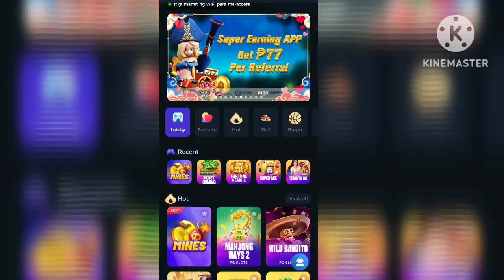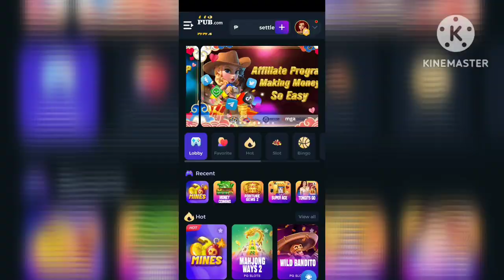FORTUNE GEMS 2 NAMAN ANG SINUBOK